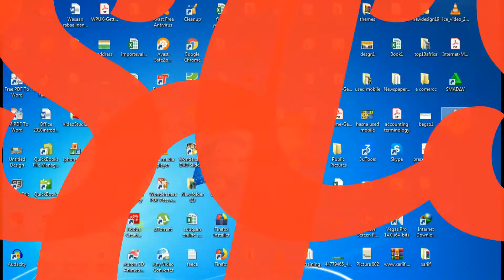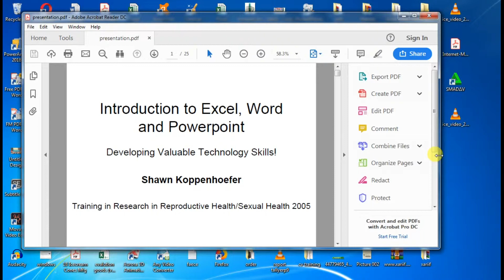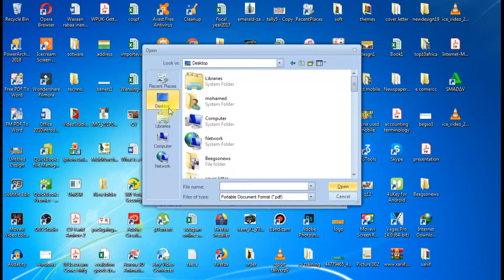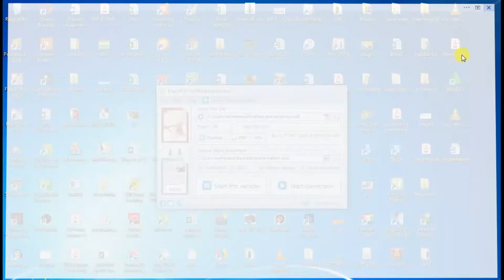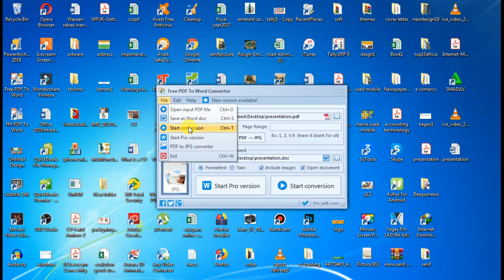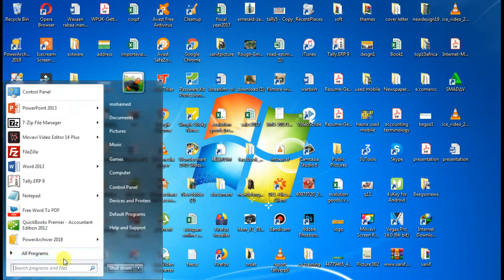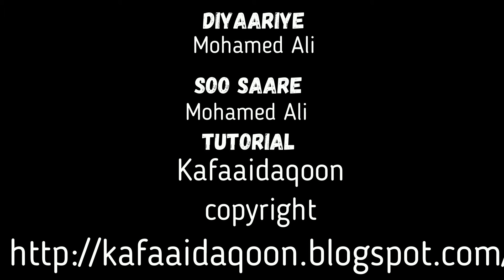Sida loogu badelo PDF to Word ku baro Af somali, how to change PDF to word(PDFto word)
how to convert PDF book to word plus software set up and instruction